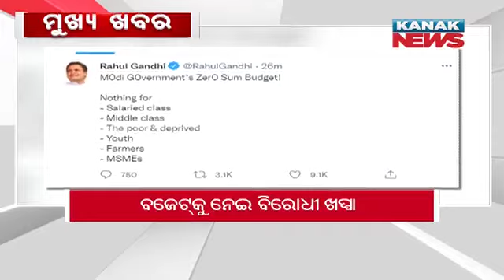5PM Headlines ||| 1st February 2022 ||| Kanak News Live